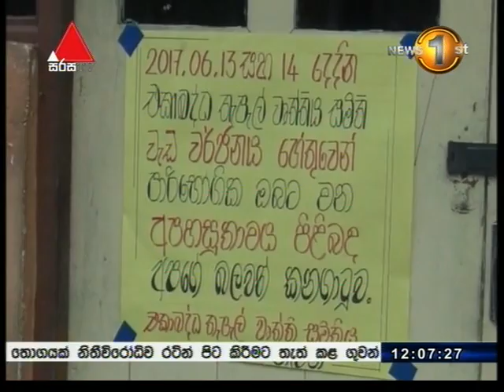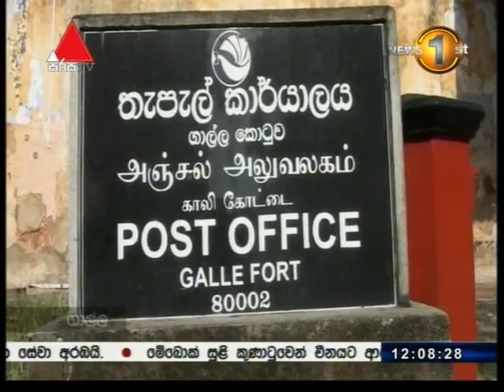තැපැල් සේවකයෝ දින 2කට තැපෑල අඩපණ කරති